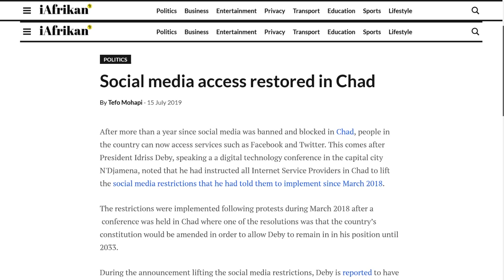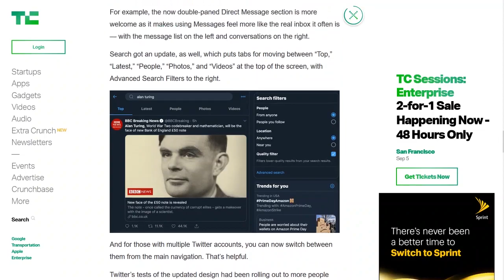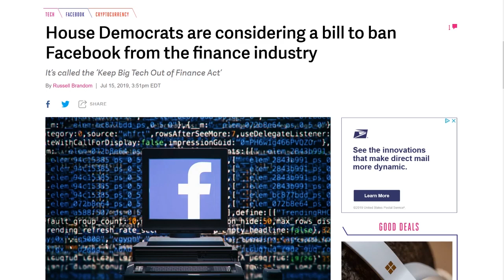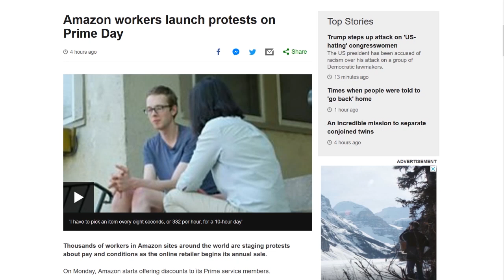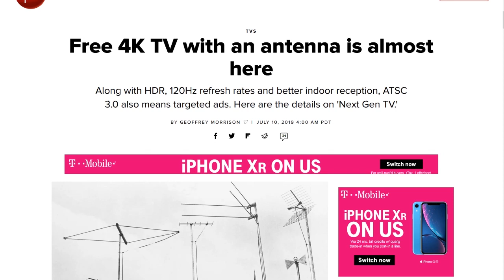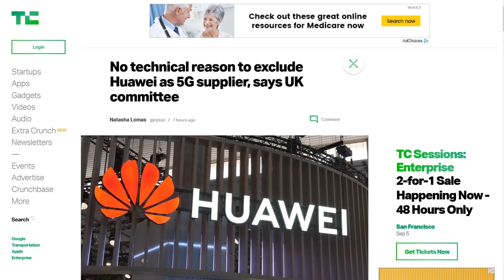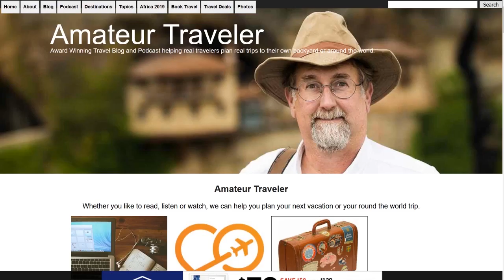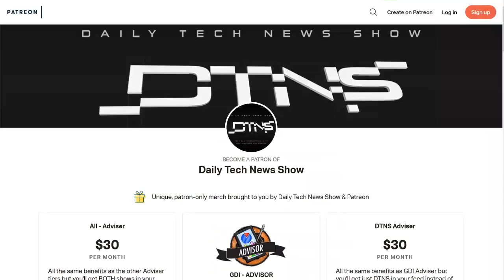It’s a Prime Day for Protests – DTNS 3573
Huawei news roundup as U.S. firms may get nod to restart Huawei sales in two-four weeks, Huawei will reportedly lay off hundreds of US workers, and Huawei will invest $3.1 billion in Italy.

Next guest:
Justin Robert Young